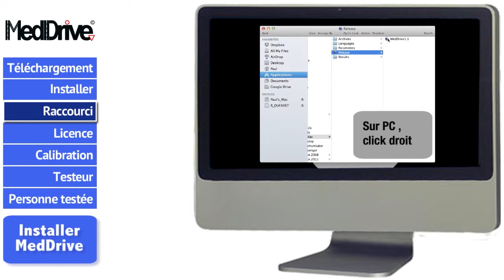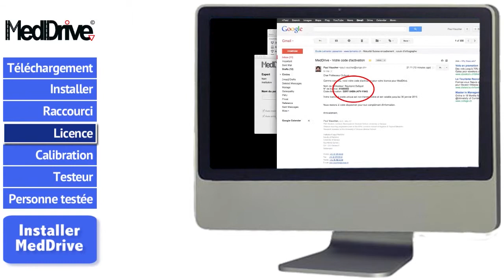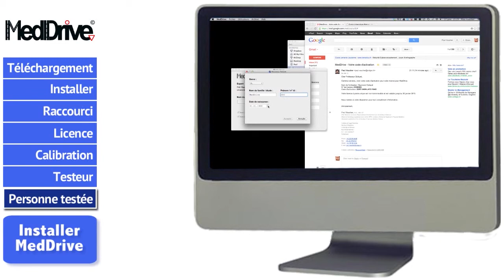Installer MedDrive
Tutoriel pour l'installation du logiciel MedDrive sur Mac OS ou sur Windows.